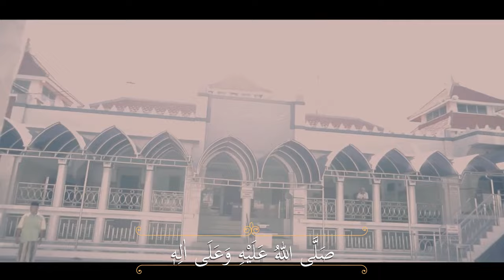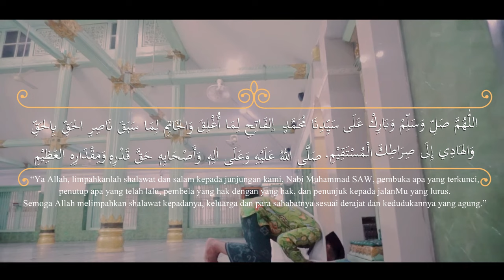SHOLAWAT FATIH - UNUGIRI MUSIC VERSION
TITLE: SHOLAWAT FATIH - UNUGIRI MUSIC VERSION
VOCAL: SHERENA DWI MULYANI
MUSIC DIRECTOR : M. TSAQIBUL FIKRI
ARRANGER : MK PRO
VIDEOGRAFER : MK-Creative
VIDEO EDITING: M. TSAQIBUL FIKRI
                             M. ROCHIM

Sholawat Fatih ini merupakan Ijazah sholawat dari maulana Habib Luthfi Bin Yahya.

Makna Sholawat Fatih
Artinya,“Ya Allah, limpahkanlah shalawat dan salam kepada junjungan kami, Nabi Muhammad SAW, pembuka apa yang terkunci, penutup apa yang telah lalu, pembela yang hak dengan yang hak, dan penunjuk kepada jalanMu yang lurus. Semoga Allah melimpahkan shalawat kepadanya, keluarga dan para sahabatnya sesuai derajat dan kedudukannya yang agung.”

UNUGIRI TV PRODUCTION@2022